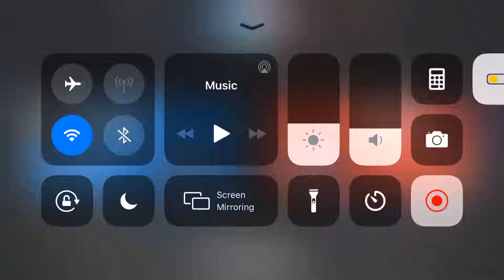Ace Force Joint Combat - KOMIKU (aka RonnieGo) Round 1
1:18 some altering to the game to have that effect